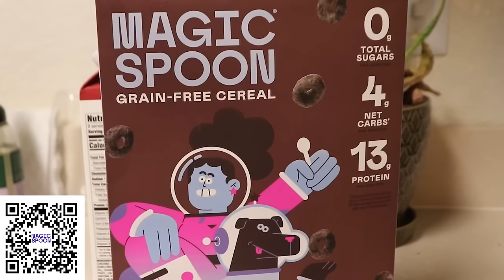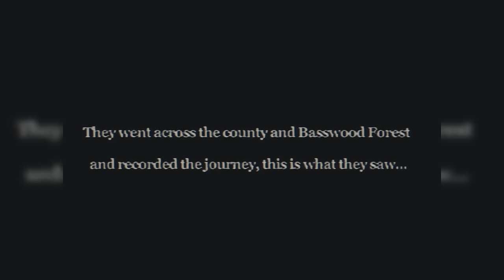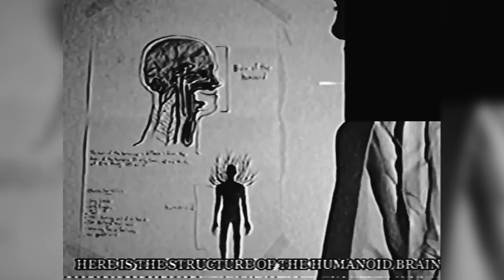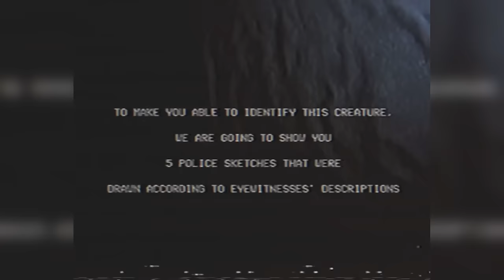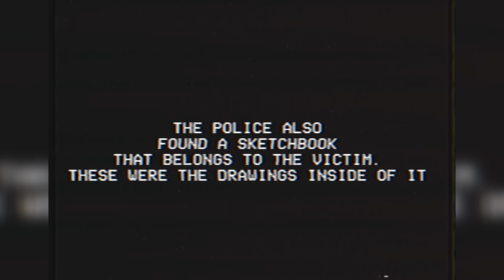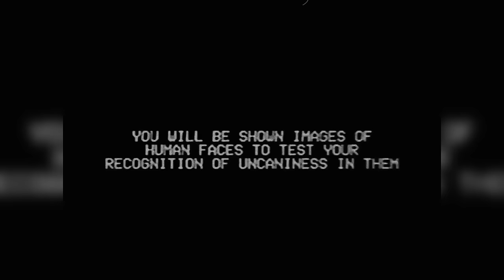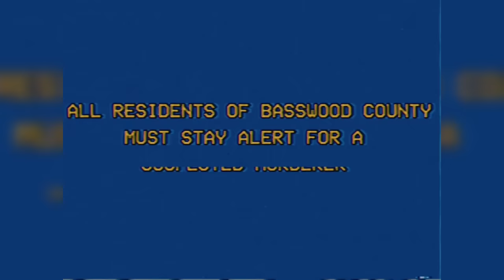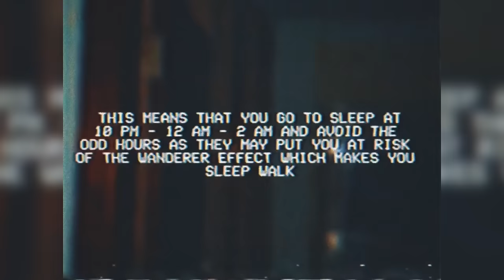D̸͕͗̇e̴͍͘e̶̪̭̫̿p̷̣͐͌͝l̴͈̄ỳ̸̹̑ ̵̦́͒̓U̷̹̰͓̓n̶͛n̷̔e̷͖̅̍̿r̴v̸̇î̶̤́͋n̶͖͋g̷͈̰͕̾ Analog Horror 1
Hey everyone, in today's installment we take a look at an analog horror series called BassWood County, that that revolves around these creatures called Humanoids. A very unsettling series that includes these creatures taking over your body.

Chapters:
0:00 Intro
2:27 The Chamber
8:49 Basswood County Humanoid Alert
13:38 Detective Jeff Alberson's Tapes 1998
15:14 Identity Test
19:09 Basswood County Killer
20:50 Before you sleep
24:05 ok see yah lov yah